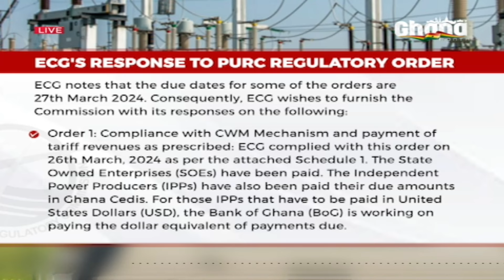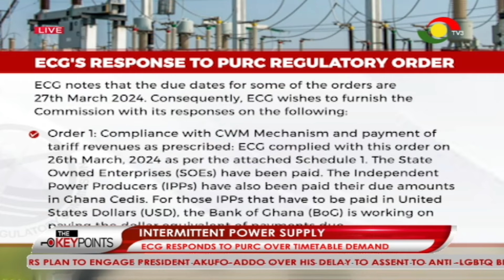TheKeyPoints: Erratic power supply - Energy Minister rejects call for timetable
Despite ongoing power cuts, the energy minister refuses to provide a load-shedding timetable. Public frustration grows as the blackouts continue. Get the latest on this developing story on thekeypoints